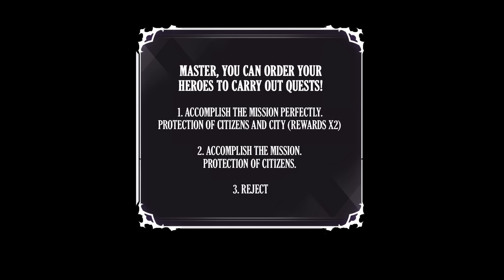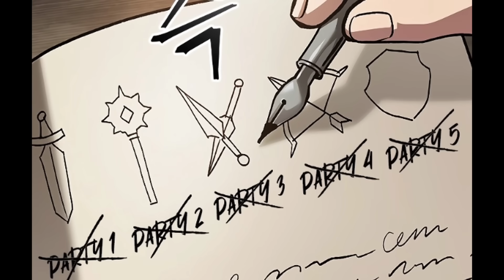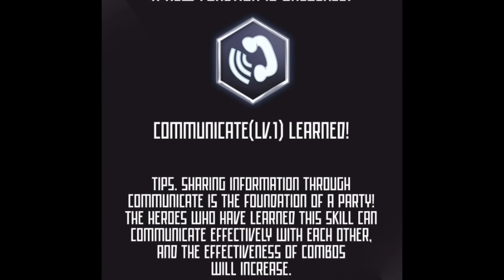🔸 PICK ME UP INFINITE GACHA | PARTE 16 | Manhwa Narrado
Estado: En emisión.

Género: Fantasía, Aventura, Acción, Isekai